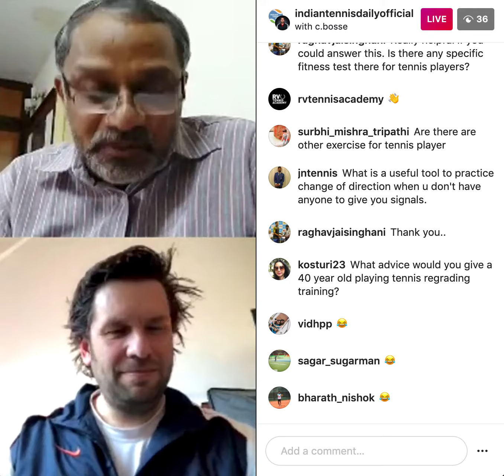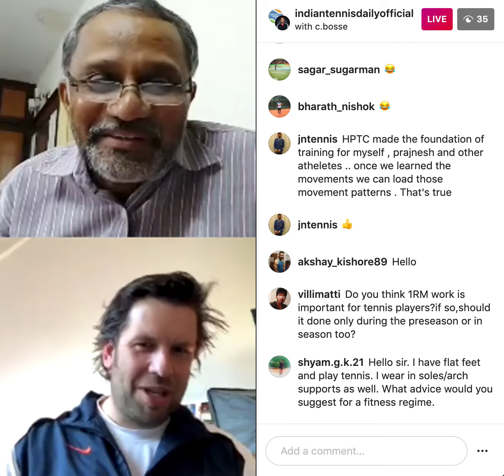Part - 15: How does one work on change of direction with no predictability and no one around?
This video is from the Instagram Live session of Coach Balachandran Manikkath with Christian Bosse.

Christian Bosse is the Strength and Conditioning coach of the Netherlands Olympic team. Apart from his involvement with several Olympic Medalists at the Rio Olympics, Christian Bosse has been the man behind the resurgence of few of the top Indian Tennis players like Prajnesh Gunneswaran, Jeevan Nedunchezhiyan and so on.